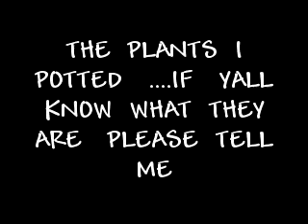TUESDAY TOOL WEIGH IN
SORRY BOUT THE ALMOST BOOBAGE FALLING OUT...LOL